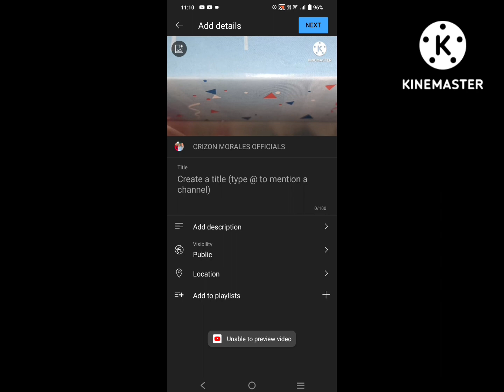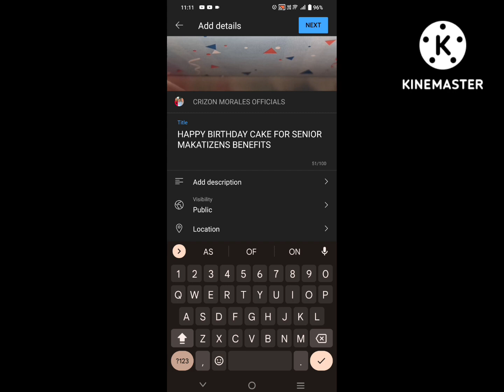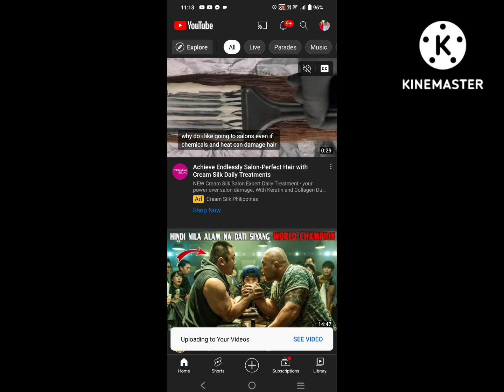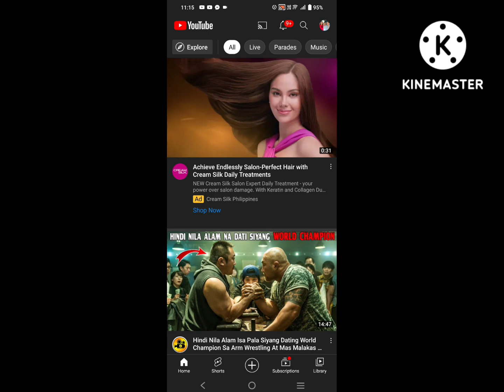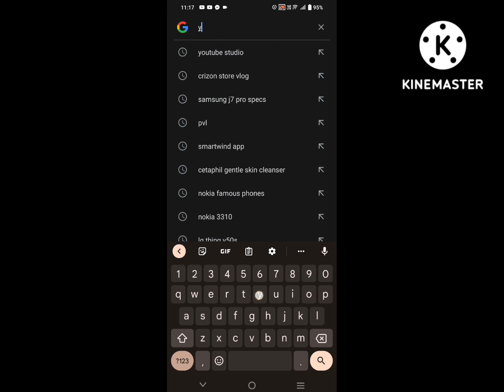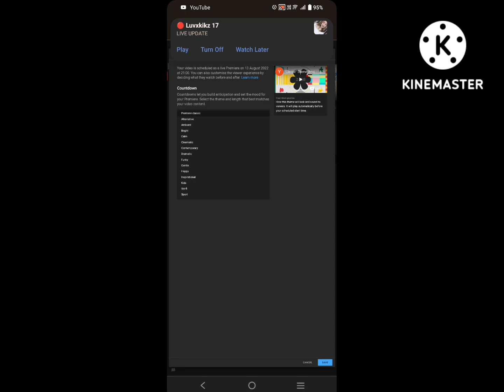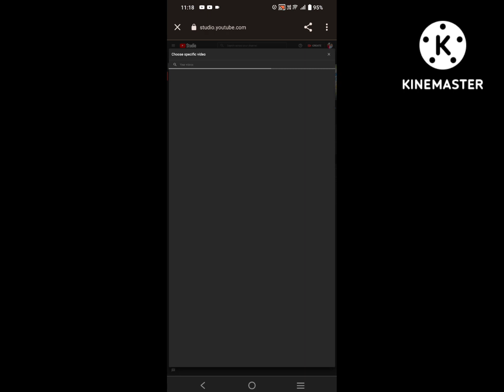PAANO MAG SET NG TRAILER SA PREMIERE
HI GUYS SHARE KO LANG PO ANG VERSION KO KUNG PAANO MAG SET NG TRAILER SA PREMIERE

PS. 1K SUBSCRIBER AND UP ANG PWEDE PO MAG SET NG TRAILER SA PREMIERE OR LS.